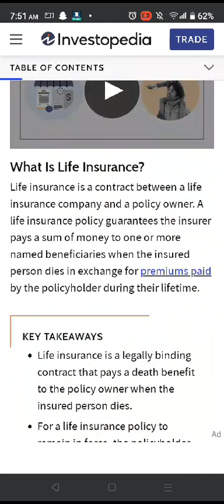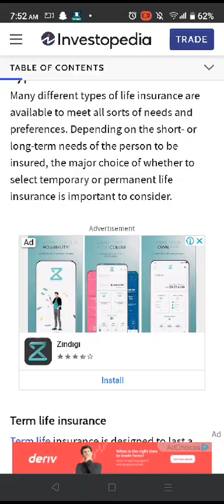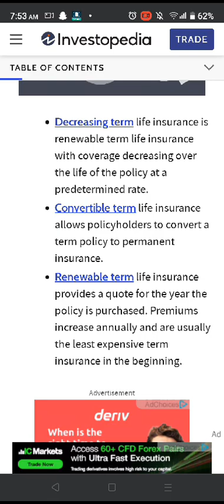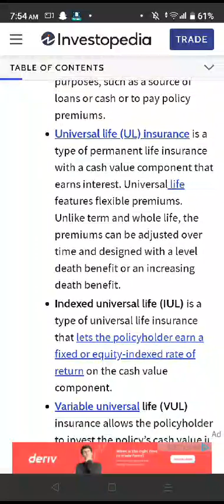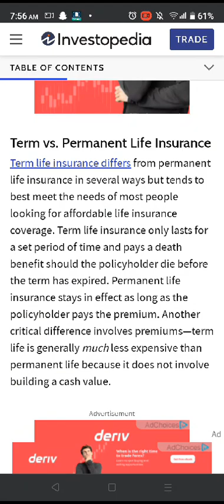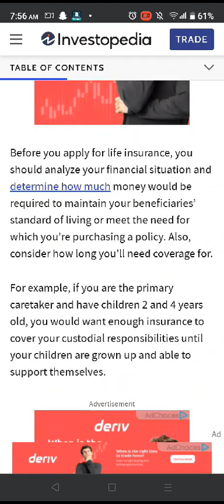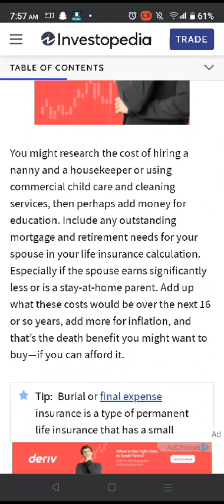Life Insurance:What is life insurance.How life insurance Works.and How To Buy life insurance Policy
In this informative video, we dive deep into the world of life insurance. Discover what life insurance is, how it works, and the essential steps to buying the right life insurance policy for you and your loved ones. Understanding life insurance is crucial for financial planning and securing your family's future. Watch now to make informed decisions about your financial well-being.